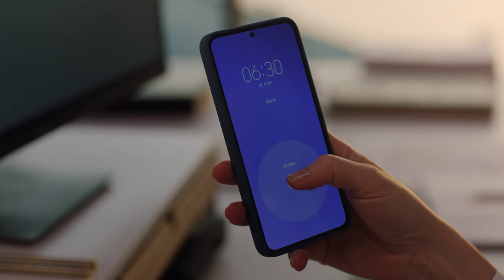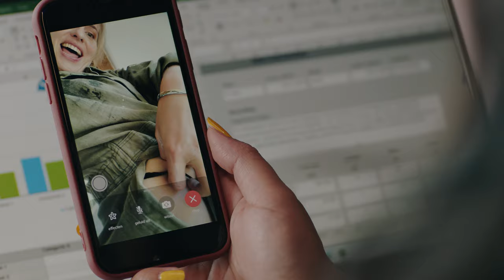Bed & Breakfast trailer (2024) | Nu beschikbaar op VOD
Bekijk hier de trailer van Bed & Breakfast, de nieuwe romantische komedie van de makers van Zwaar Verliefd! en Alles Is Zoals Het Zou Moeten Zijn. Nu beschikbaar op VOD!

De film:
Als workaholic Sarah tot haar eigen schrik ontslag neemt, heeft ze geen idee meer wat ze met haar leven aan moet. Ze laat zich overhalen op de B&B van haar tante te passen, maar doet dat met gepaste tegenzin. Want wat moet dit stadse meisje wiens leven aan elkaar hangt van overwerken, afhaalmaaltijden en Ubers tussen de kippen en de moestuin in een Gronings dorp? Wanneer Sarah niet één, maar zelfs twee potentiële lovers ontmoet, stroomt niet alleen de B&B, maar ook haar hart vol liefde. Gedwongen te kiezen tussen de twee mannen die in ongeveer alles van elkaar verschillen, ontdekt Sarah langzaam maar zeker ook welke keuzes ze nog meer moet maken.

Regie:
Ruud Schuurman

Cast:
Sanne Langelaar, Oscar Aerts, Mingus Dagelet, Denise Aznam, Liz Snoijink, Jelka van Houten, Margot Rôs, Sabri Saad El Hamus, Hassan Slaby